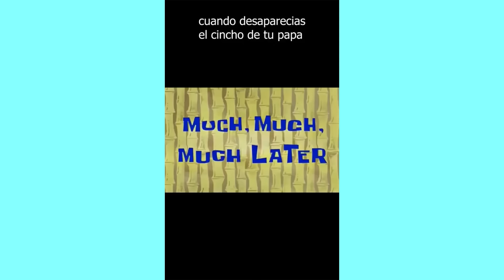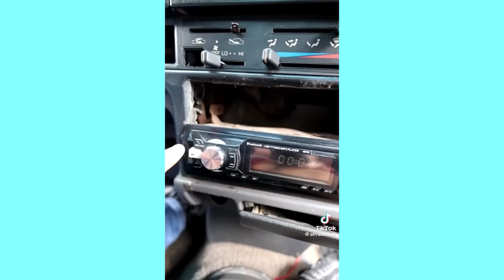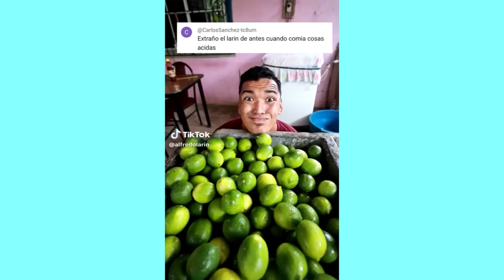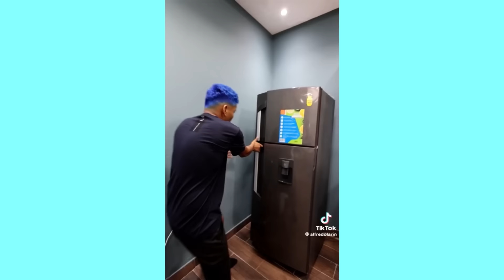LA TAREA DE CIENCIA 😱 LOCOS TIKTOK DE ALFREDO LARIN | PREPARATE PARA REIR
Disfruta de los nuevos y mejores TikTok de 2023. No pararás de reír con el humor latino de estos videos.